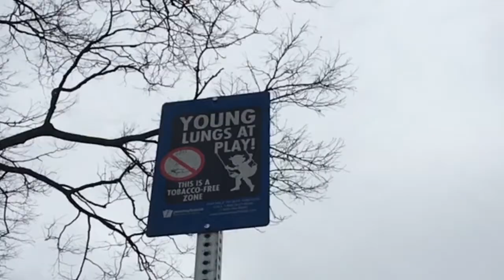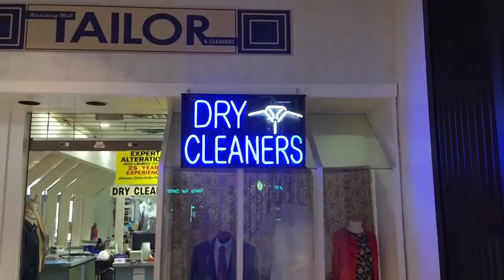I wanna die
Made by two teens on the run from school and b*tches🖤